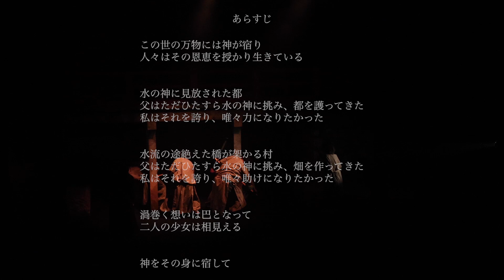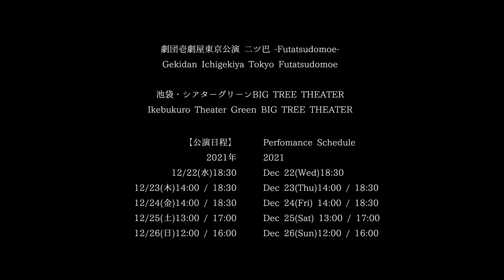劇団壱劇屋東京公演「二ツ巴-Futatsudomoe-」-Digest- ‹For J-LODlive›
【公演名】
劇団壱劇屋東京公演 二ツ巴 -Futatsudomoe-

【日程】
2021年
12/22(水)18:30
12/23(木)14:00 / 18:30
12/24(金)14:00 / 18:30
12/25(土)13:00 / 17:00
12/26(日)12:00 / 16:00

【劇場】
池袋・シアターグリーンBIG TREE THEATER

【あらすじ】
この世の万物には神が宿り
人々はその恩恵を授かり生きている

水の神に見放された都
父はただひたすら水の神に挑み、都を護ってきた
私はそれを誇り、唯々力になりたかった

水流の途絶えた橋が架かる村
父はただひたすら水の神に挑み、畑を作ってきた
私はそれを誇り、唯々助けになりたかった

渦巻く想いは巴となって
二人の少女は相見える

神をその身に宿して

【Title】
Gekidan Ichigekiya Tokyo Futatsudomoe

【Schedule】
2021
Dec 22(Wed)18:30
Dec 23(Thu)14:00 / 18:30
Dec 24(Fri) 14:00 / 18:30
Dec 25(Sat) 13:00 / 17:00
Dec 26(Sun)12:00 / 16:00

【Theater】
Ikebukuro Theater Green BIG TREE THEATER

【Synopsis】
The gods dwell in all things in this world, and we live by their grace.

A city forsaken by the water gods
My father challenged the water gods and protected the city.
I was proud of that and wanted to help.

A village with a bridge where the flow of water has ceased
My father just kept on challenging the water gods and making fields

My swirling feelings became Tomoe,
The two girls looked at each other